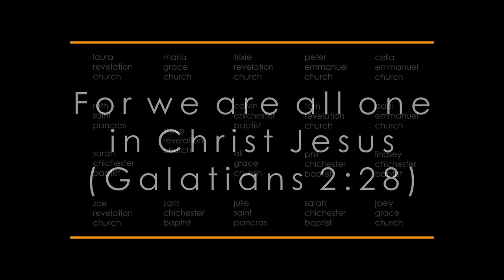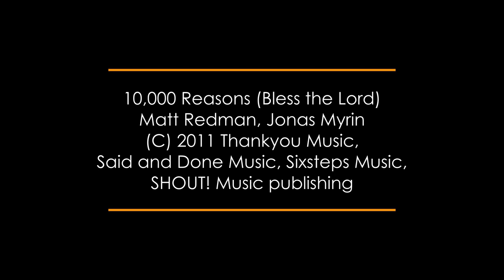10,000 REASONS Chichester Churches together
Churches in Chichester join together to sing out in faith, hope and unity.

With special thanks to Chichester District Council for kind permission to use aerial film footage.